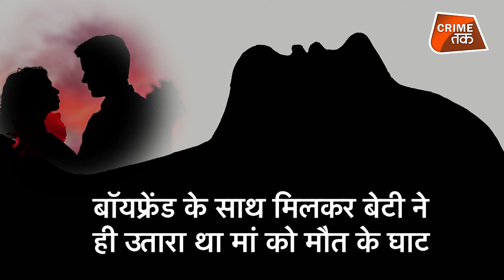बॉयफ्रेंड से शादी करनी थी, तो मां को उतार दिया मौत के घाट CRIME TAK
हरियाणा के फरीदाबाद में क्राइम ब्रांच ने ब्लाइंड मर्डर केस का खुलासा किया है. प्रेम प्रसंग के चलते बेटी ने अपने दोस्त के साथ मिलकर मा की हत्या कर दी.